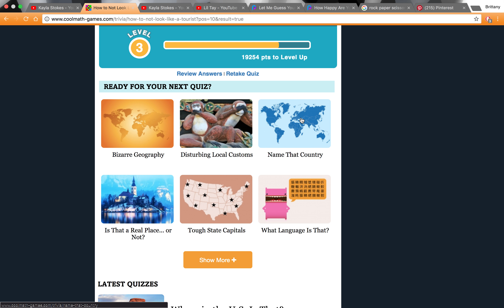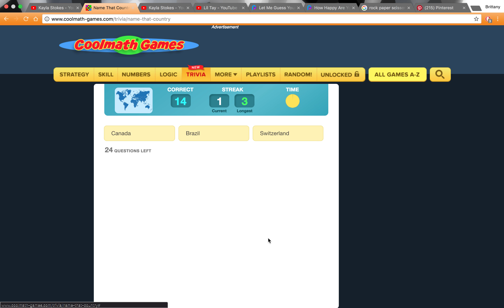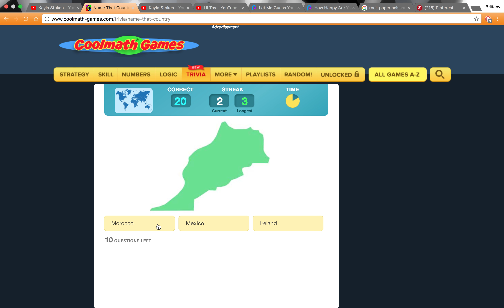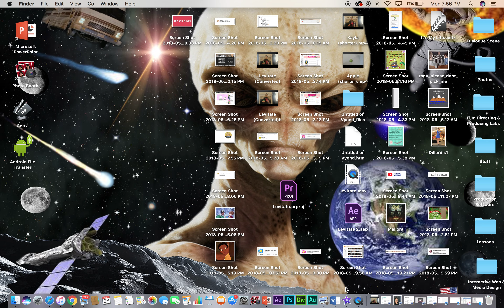Do you know your countries?